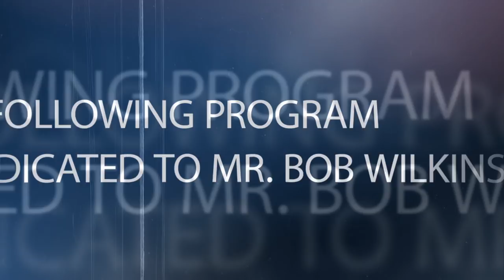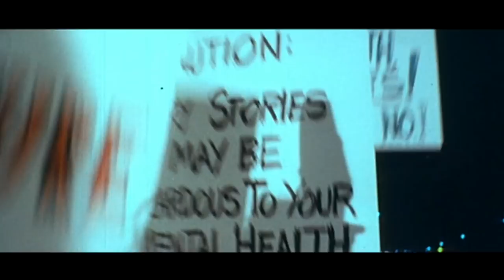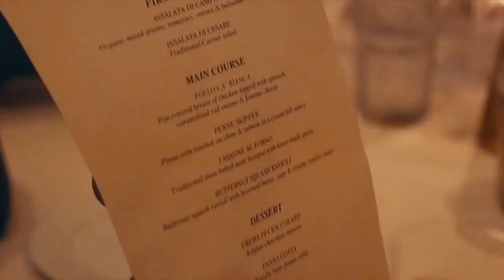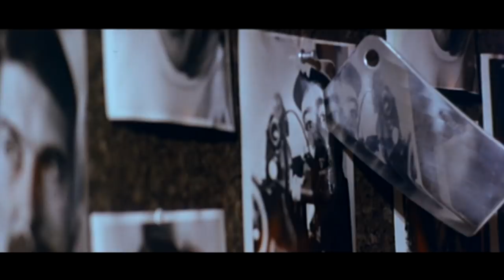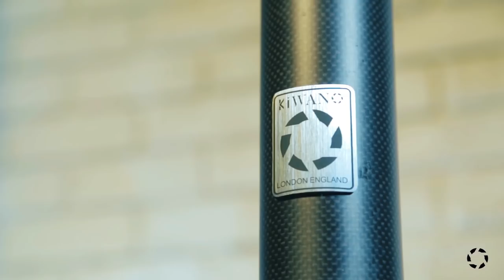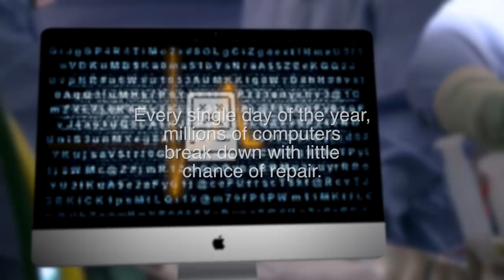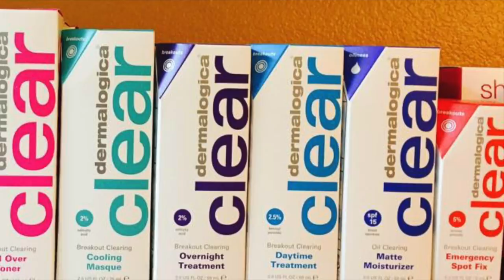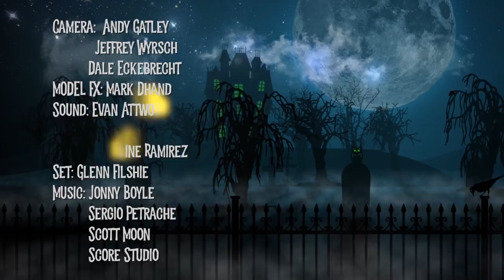John Stanley & Nightmare In Blood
A has-been rock star hosts horror films in his haunted mansion. Movie: Nightmare in Blood. Guest: former Creature Features host and director of tonight’s film, John Stanley.

17-40